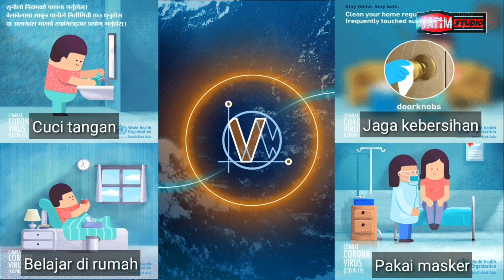Guru JAGO IT, Belajar pada 3 Guru ini. 100% sukses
Buat para guru yg ingin JAGO IT dan jadi guru hebat bisa buat animasi, media dan aplikasi pembelajaran ayo cek video ini karena saya rekomendasikan 3 guru yg mempermudah guru belajar IT. Saya yakin 3 guru itu bisa beri ilmu dan pengetahuan yg luar biasa.